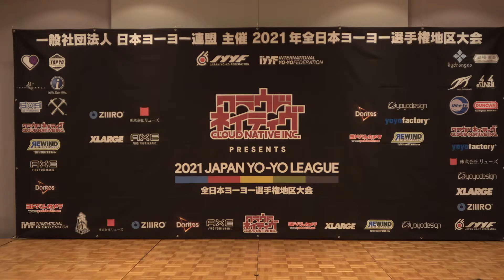2021WJ Stage Event Section3 Opening